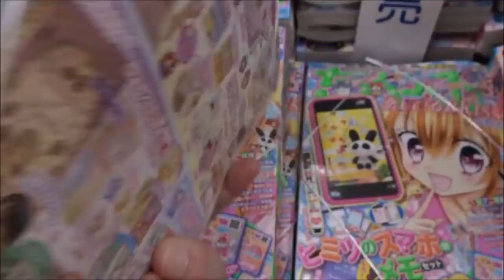ちゃお 6月号(2016) ぢゃあな 6月号 マジカルスマホケース!!【子供視聴注意】【閲覧注意】【見てはいけない】【やっべぇぞ】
●ちゃお 6月号2016 ぢゃあな 6月号 【子供視聴注意】
 ゲキカワ♥デビル やぶうち優
 鈴と3つごのボーイフレンド うちはら香乃
 こっちむいて!みい子  おのえりこ
 わいわいっ☆Hey! Say! JUMP 能登山けいこ
 ロボ☆コン　月鈴茶子
 12歳。 まいた菜穂
 カセイフがイタ。　 えびなしお
 妖怪ウォッチ 〜わくわく☆にゃんだふるデイズ〜 もりちかこ
ドレみふぁ♪たまごっちーず　 加藤みのり
 ヒミツの王子様✩ 八神千歳
 ヒャッハーだよ♪ ふなっしー まえだくん
 プリプリちぃちゃん!! 篠塚ひろむ
 アイカツスターズ！　如月ゆきの
 終わる世界でキミに恋する 能登山けいこ
 JKおやじ！　加藤みのり
ふろく
ヒミツのメモが書けちゃう！ おそ松さん6つ子の香りつきシール
アイカツ！カード　3枚セットちゃお限定！　アイカツスターズ！ふろく!!
アイカツスターズ！ガイドブックVol.2
恋して!るなKISS 中原杏
ねこ、はじめました 環方このみ
よみきりクイズコミック ナゾトキ姫は名探偵♥×名探偵コナン 阿南まゆき×太田勝（原作:青山剛昌）
心理捜査官ココロ きたむらゆうか
 毎日投稿
広島youtuber
次世代 youtuber
１日10万回再生
１００万回以上再生されている動画、チャンネル